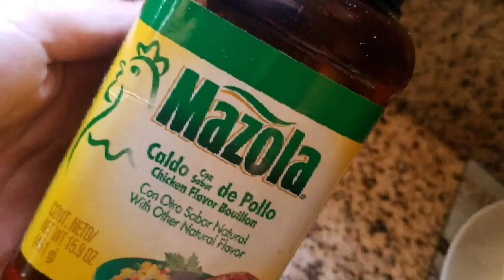BISTEC con PAPAS en salsa verde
Rico platillo lleno de sabor, facil y rapido de preparar. Te invito a que te animes a probarlo!
Recuerden que la cantidad de ingredientes depende de la cantidad de comida que quieran preparar. Yo solo les dejo la idea!
INGREDIENTES:
*Bistec
*Papas
*Zasonador de bistec, adobo
*Cebolla
*Ajo
*Cilantro fresco
*Chile Jalapeño/Serrano
*Tomatillo
*Polvo sabor caldo de pollo/Sal
*Aceite